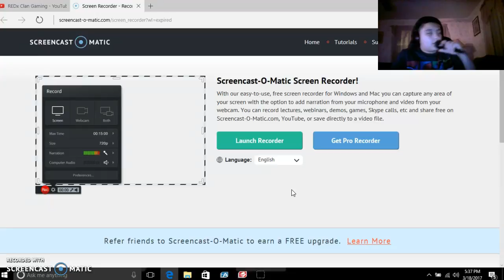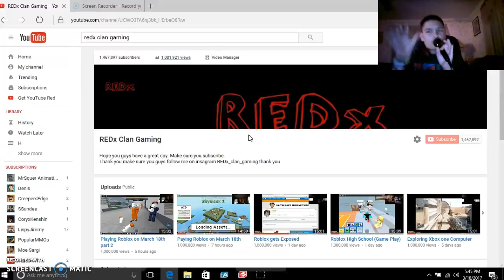WE HIT 1 Million Subscribers (OMG!!!)